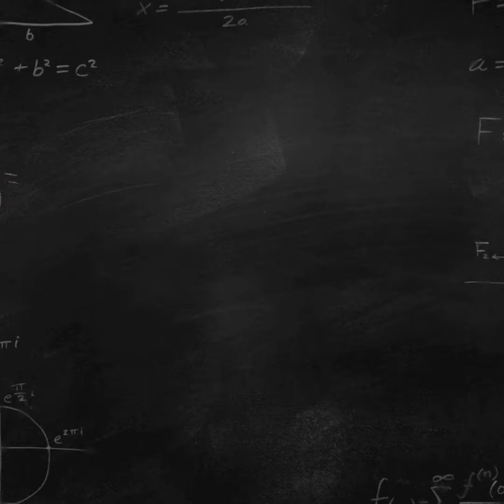08/10/20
Explanation & demonstration video